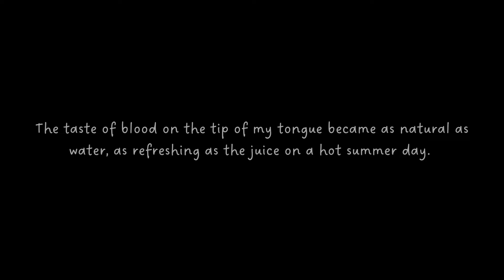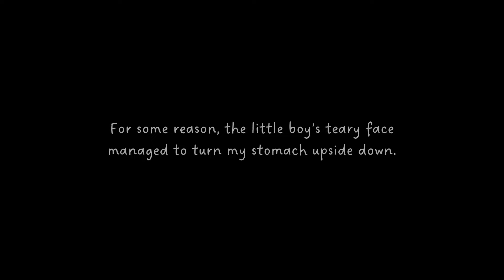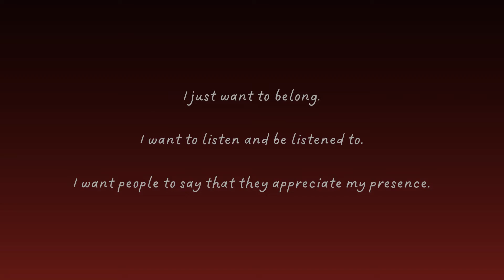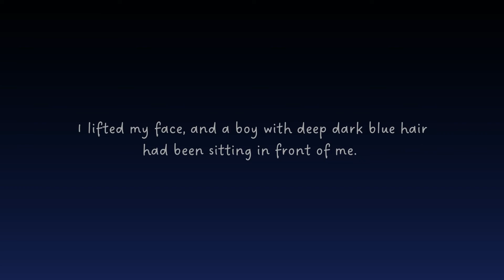[Vtuber Lore] | The vampire, lost... and found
Now, the vampire goes on an adventure.
今、吸血鬼は冒険に出かけます。

BGM Music by @MrBlurry.Stygian